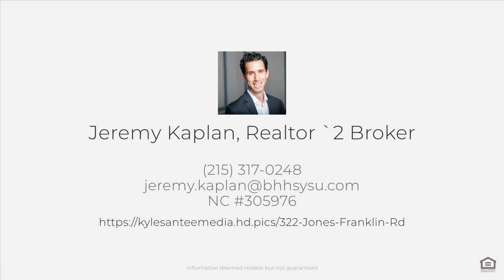322 Jones Franklin Rd, Raleigh, NC